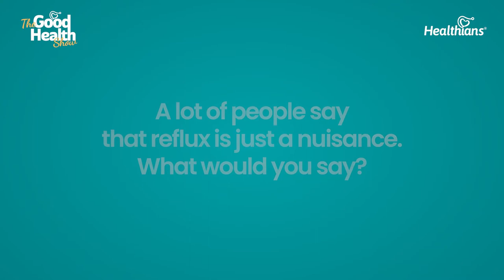Acid Reflux Symptoms & Remedies | Importance | The Good Health Show - Healthians, Ep - 96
In this video, Dr Arvind Kumar, Gastroenterologist & Liver Specialist, explains various consequences of Acid Reflux, and why it is a nuisance, but still a problem that can't be ignored.